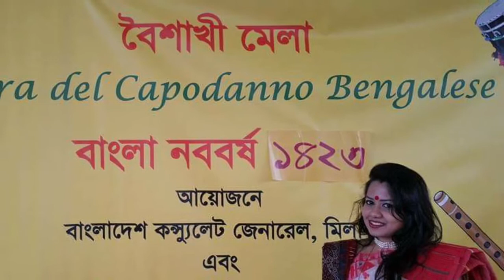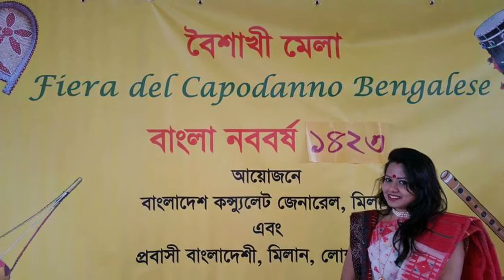Happy bangla new year 1427 ঘরে বসে নববর্ষ পালন। ১০৬ বছরের বৃদ্ধা করোনা ভাইরাস থেকে সুস্থ্য হয়েছেন।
করোনা ভাইরাস এবং আজকের ইতালী
📌আজ ১০৬ বছরের বৃদ্ধা করোনা ভাইরাস থেকে সুস্থ্য হয়েছেন।
📌ইসরাইলের এক বিজ্ঞানী বলেছেন যে কোন দেশে এ ভাইরাস ৭০ দিন পর্যন্ত শক্তিশালীভাবে থাকবে তারপর আস্তে আস্তে নিস্ক্রীয় হয়ে যাবে।
📌ইতালীর বাসিলিকাতা তে আলৌকিক ঘটনার মতো ঘটছে,নতুন কেউ আক্রান্ত হচ্ছেনা,এভাবে চললে ২৬ এ এপ্রিলের পর সব খুলে দিবে।
📌সারা ইতালীর আক্রান্তের সংখ্যা পেতে  নিচের লিংকে ক্লিক করুন